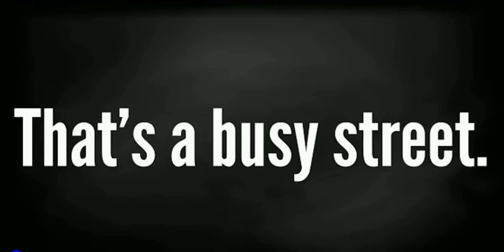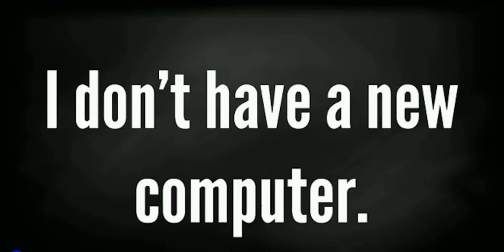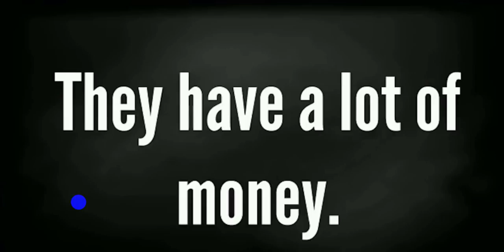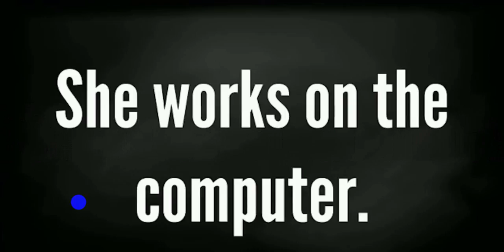آموزش مکالمات روزمره انگلیسی 15